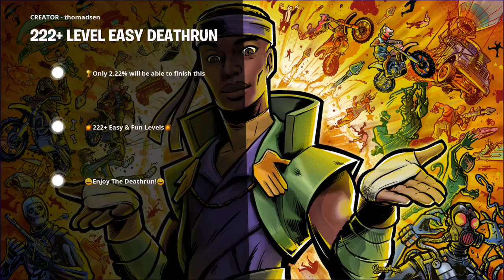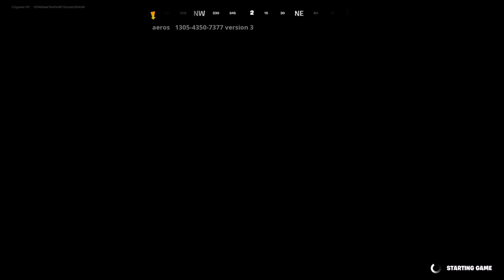Fortnite death runs XP games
This video is about Fortnite's death run games what has a lot of experience and I'm gonna show you this how much can I experience ill give you and how many times it'll cause you to level up at You can end its death row in games where you guys might want to start trying if you want to get further in the Battle pass In chapter 4 season 4